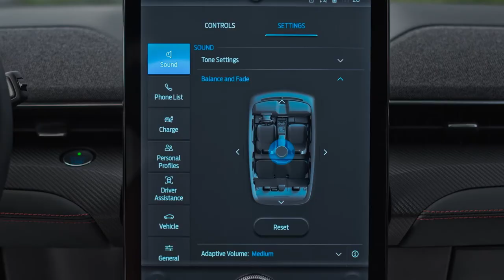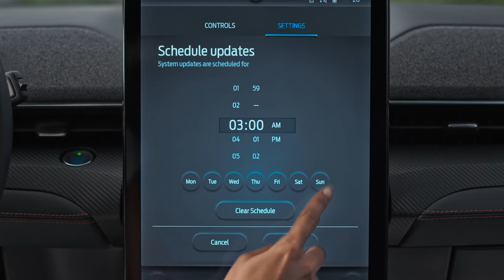Draadloze updates | Mustang Mach-E | Ford Belgium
Mustang Mach-E is ontworpen om mee te groeien met de tijd. Betrouwbare draadloze (OTA-) updates bieden verbeteringen: van het bijwerken van de SYNC 4A-software tot upgrades die de kwaliteit, de mogelijkheden en het gemak van je auto verbeteren.

De ingebouwde FordPass Connect-modem maakt cloudverbinding mogelijk. Dit betekent dat de Mustang Mach-E kleinere updates kan downloaden en installeren zonder dat je een dealer hoeft te bezoeken.

Niet-geplande updates omvatten de nieuwste kaarten, kleine app-wijzigingen en andere updates met kleine bestandsgroottes. Ze worden gedownload over de cloud en automatisch geïnstalleerd wanneer de Mustang Mach-E is uitgeschakeld. De volgende keer dat je het voertuig start, is de update voltooid.

Geplande updates zijn grotere bestandsgroottes die moeten worden gepland wanneer het voertuig niet in gebruik is. Het SYNC 4A**-systeem laat je weten wanneer een update beschikbaar is en vraagt je een tijdstip te kiezen om de update te installeren. Je kunt een tijdstip selecteren waarop je weet dat je het voertuig niet gebruikt en wanneer het verbinding kan maken met een wifi-netwerk.

Je kunt je updatevoorkeuren beheren via het touchscreen van het voertuig. Hiermee kun je je voorkeurstijd voor geplande updates wijzigen of automatische updates volledig uitschakelen. Als je automatische updates uitschakelt, worden ze nog steeds gedownload, maar pas geïnstalleerd nadat je ze hebt goedgekeurd.

Bedankt voor het bekijken van het officiële YouTube-kanaal van Ford Belgium, je belangrijkste bestemming voor alles wat met Ford te maken heeft. Meld je aan en bekijk de nieuwste advertenties en films met onze voertuigen, innovaties en verhalen. Onze video's zijn er voor jouw vermaak. Je mag de links van al onze video's delen en embedden, maar de video's zelf zijn eigendom van Ford Belgium. Het is niet toegestaan om zonder schriftelijke toestemming van Ford video's te downloaden en opnieuw te uploaden. Ford Belgium.

"*FordPass Connect, de FordPass App en de gratis connectiviteitsservice zijn vereist voor functies op afstand (zie FordPass-voorwaarden voor meer informatie). De connectiviteitsservice en functies zijn afhankelijk van de beschikbaarheid van een compatibel Vodafone-netwerk De ontwikkeling van technologie/cellulaire netwerken/voertuigcapaciteit kan de functionaliteit beperken en de werking van verbonden functies verhinderen. Connectiviteitsservice is exclusief wifi-hotspot. Pre-productieschermen gebruikt.

**Rijd niet als je wordt afgeleid. Gebruik spraakgestuurde systemen waar mogelijk; gebruik geen mobiele apparaten terwijl je rijdt. Sommige functies kunnen zijn vergrendeld terwijl het voertuig in een versnelling staat. Niet alle functies zijn compatibel met alle telefoons.